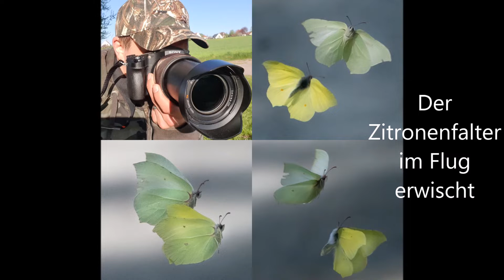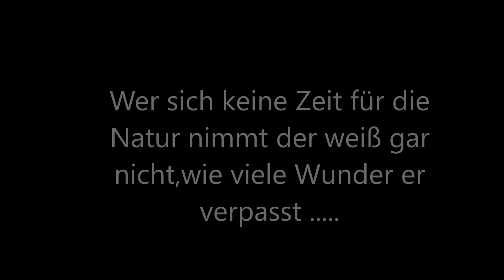Natur Sony DSC-RX10M4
Musik von Sunlight Project - Beautiful Sunset